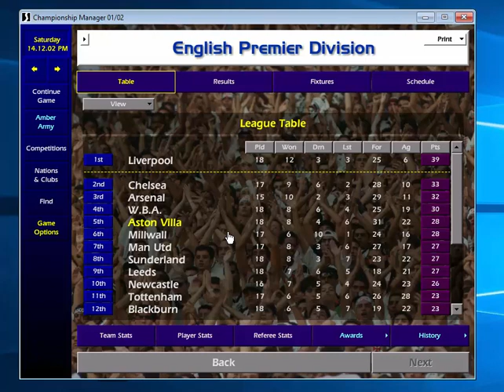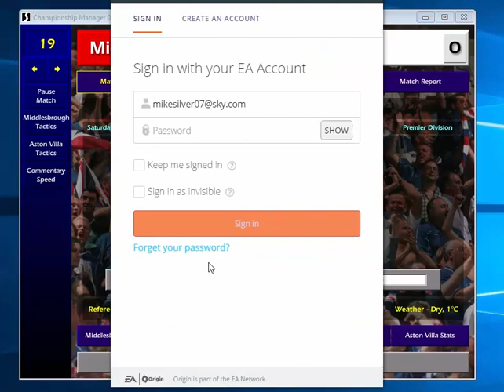Championship Manager 01/02 Series - Aston Villa (Episode 25)